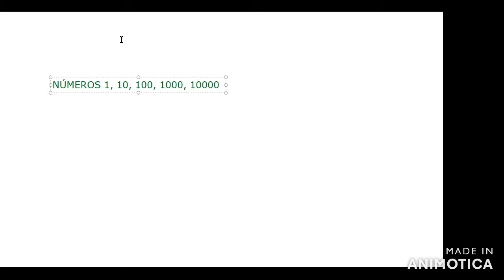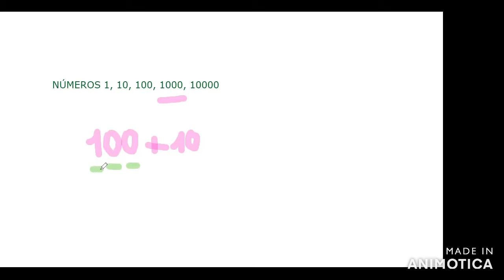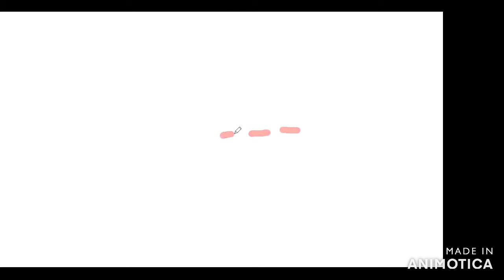Conclusiones Matemática 4° semana junio